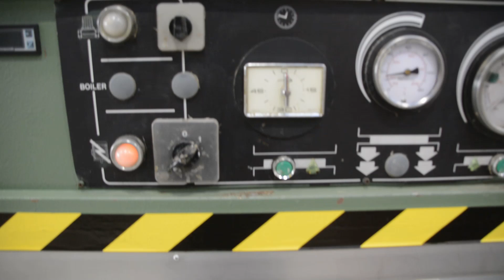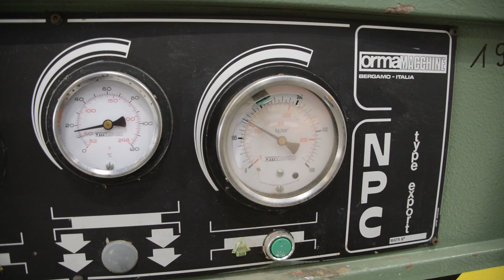Prasa półkowa hydrauliczna do fornirowania / hydraulic press ORMA | EMImaszyny.pl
SPRZEDANA | SOLD